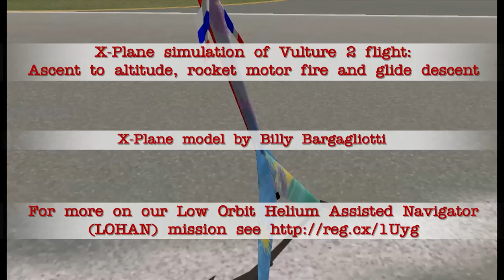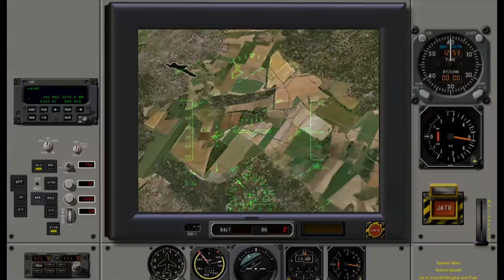X-Plane simulation of Vulture 2 flight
A brief look at a Low Orbit Helium Assisted Navigator (LOHAN) mission X-Plane simulation. Flight includes ascent to aircraft launch altitude under a virtual helium balloon, rocket motor ignition, and glide back to earth.

Good work by Billy Bargagliotti on the X-Plane model.